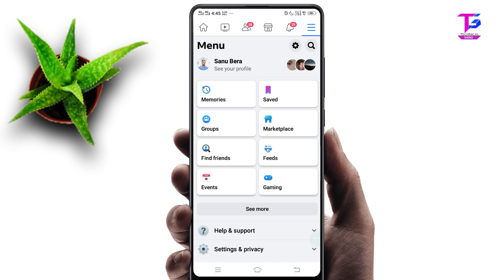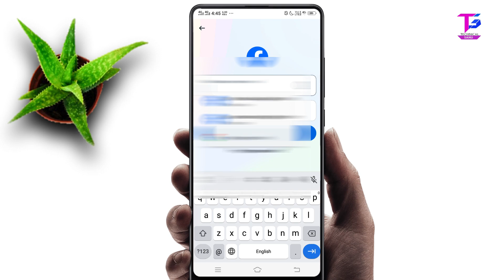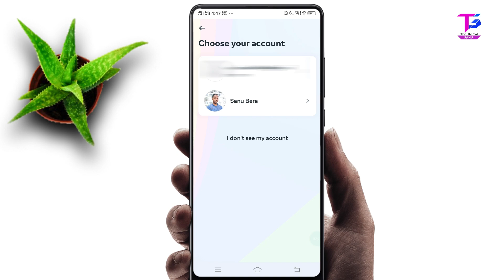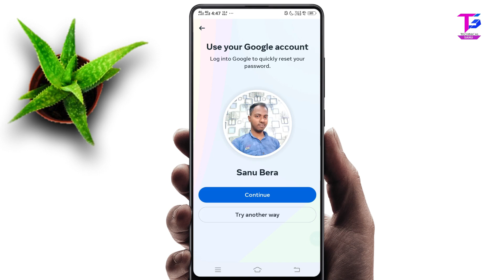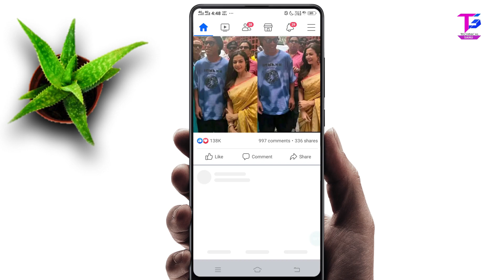facebook ka password kaise pata kare | How to reset facebook password on android mobile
Hello friends aj ki is videos mai ap logo batane wala hu ap kaise apne facebook account ka password ko reset and change kar sakte hai isliye is videos ko complete dekhte rehiye thank you!

cover topic:-
facebook ka password kaise pata kare
How to reset facebook password on android mobile
facebook password kaise pata kare apne

Ye sare product mai use karta hu:-
1.My Tripod+Mobile Holdar
2.My Boya By M1 Mic
3.My Bcckground 3d Wallpaper
4.My Hp keboard+Mouse
5.My Samsung Led Monitor

Technical Sanu💓*